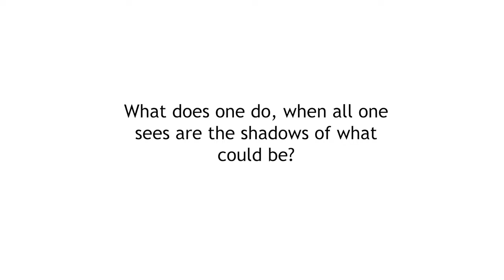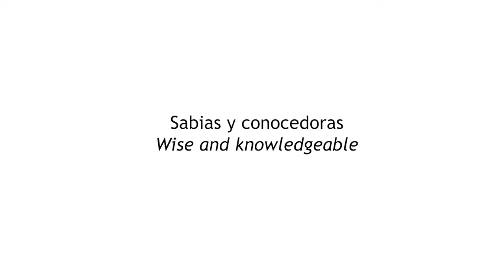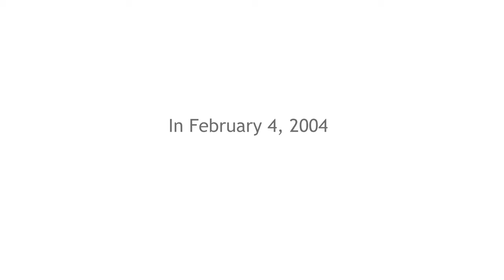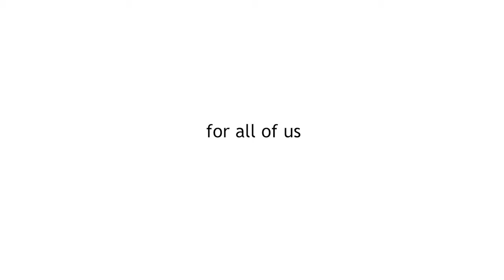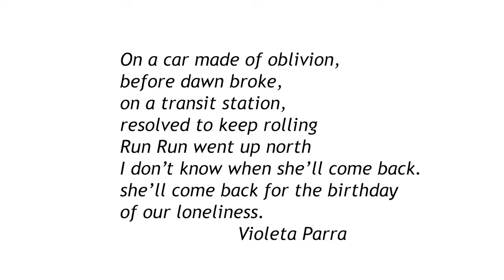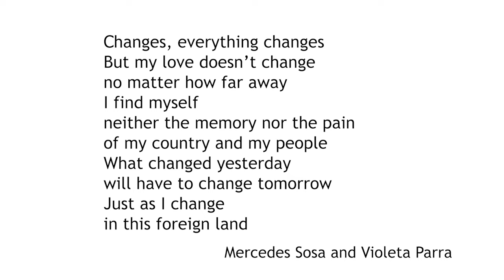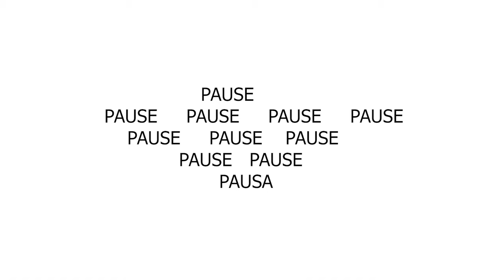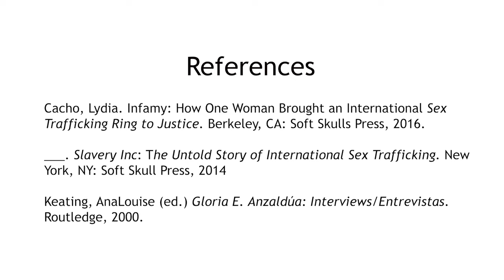¿Qué se hace? / What does one do?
¿Qué se hace? / What does one do? Video is a hybrid manuscript. It is the result of working in the course TAD 470 Directing II during Spring 2020 with Jeannie-Marie Brown. It is a faculty/student collaboration among Patricia Pedroza González and Benajil Rai as an international community at KSC. It is an invitation to explore and learn from the work and life of powerful women such as Violeta Parra (Chile), Lydia Cacho (Mexico), Gloria E. Anzaldúa (Texas/US), SayHerName Movement (US), Mothers of Disappeared and Murdered Movements (Latin-American).
It offers a self-reflection about transcultural identities and offers an invitation to explore paths to heal our mindbodyspirit.
While closing this video the Coronavirus Pandemic is reported as
Globally 13,357,992 cases and in the United States 3,432,307 cases.